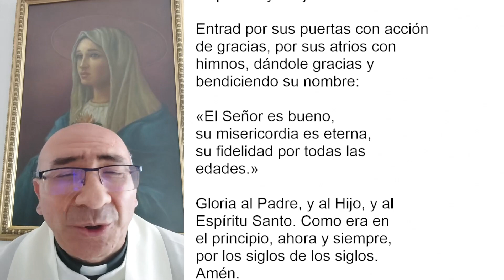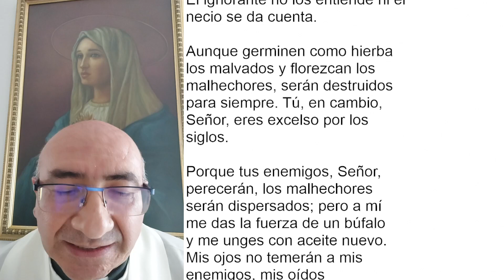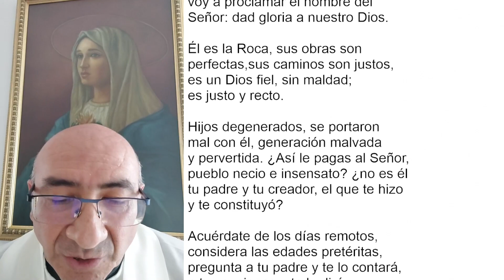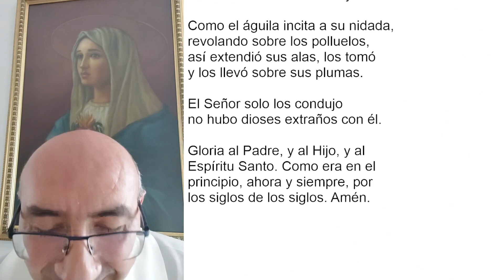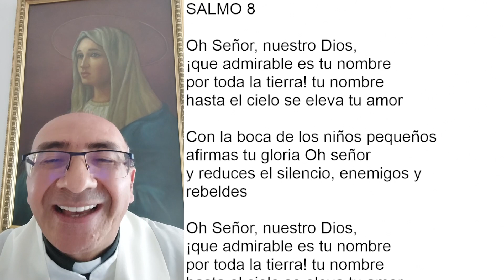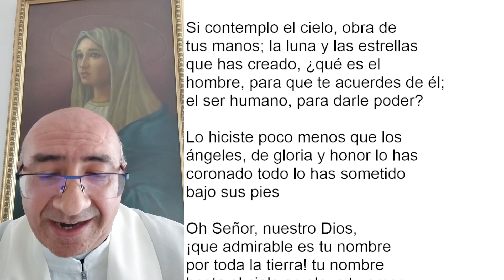LAUDES DEL DÍA DE HOY, SÁBADO 26 DE NOVIEMBRE. ORACIÓN DE LA MAÑANA